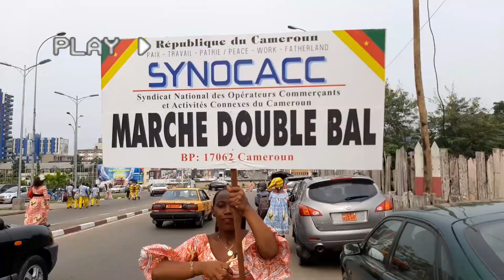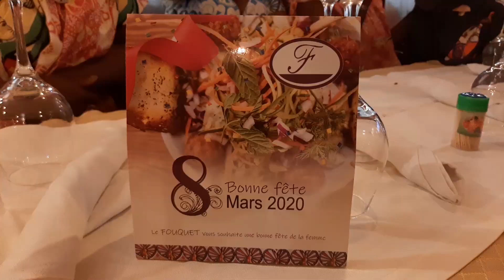International Women's Day Celebration in Cameroon